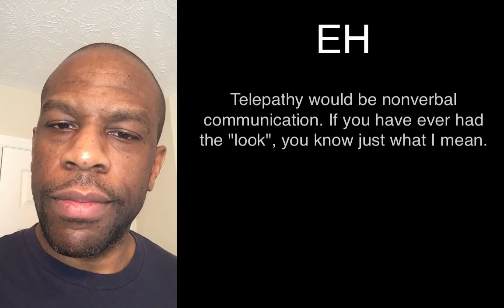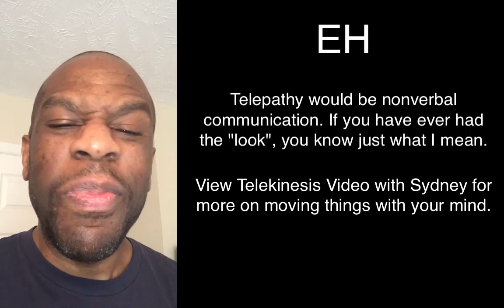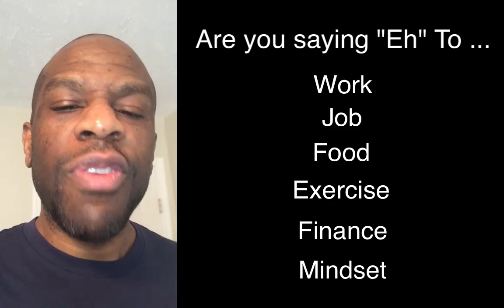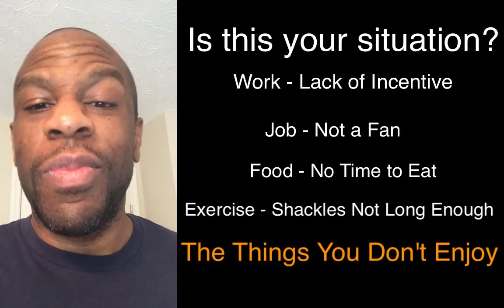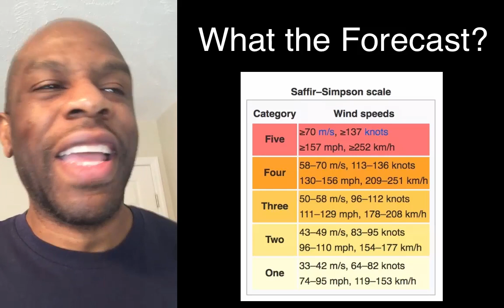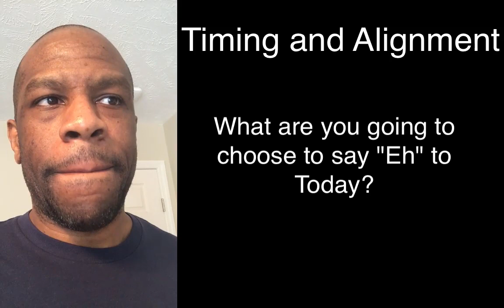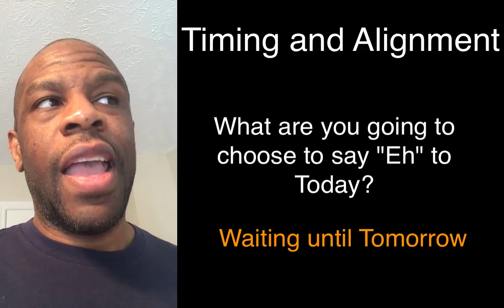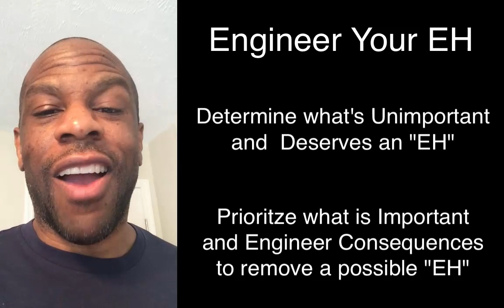EH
Eh! When used properly, it identifies and discards those things that are unimportant. Sifting through the noise, it can help get through the riff raff and down to business. It is one of wife's favorite words. If she was a comedian, it would be a punchline at the end of her joke. What it should remind everyone is to brush off the small stuff and double down on what's working.